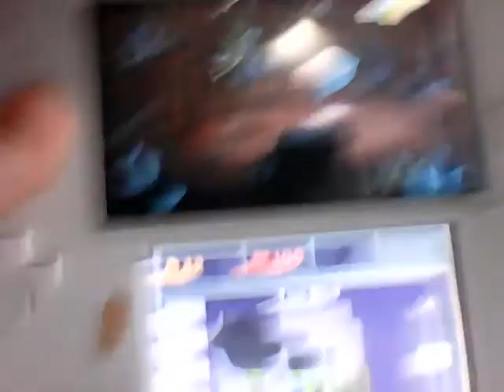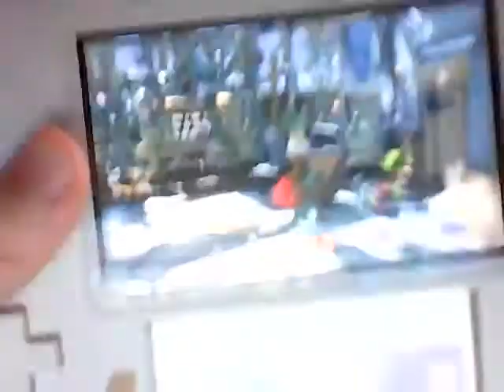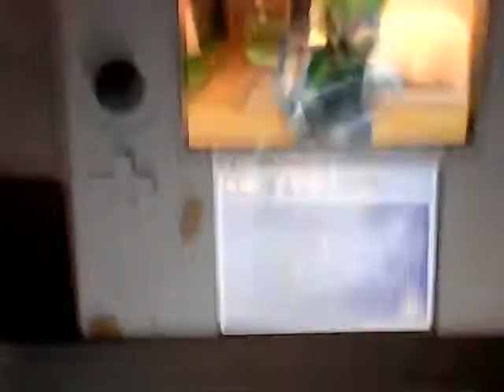That Dog, The Key Hog! | (B-5) | Luigi's Mansion Dark Moon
A very frisky spectral pooch took the special key that we need! Track the dog down and get that key back!